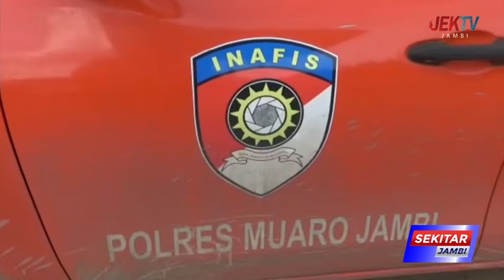KATANA MODIFIKASI TERBAKAR SAAT ISI BBM DI APMS SUNGAI GELAM